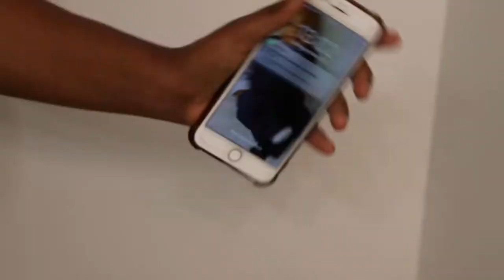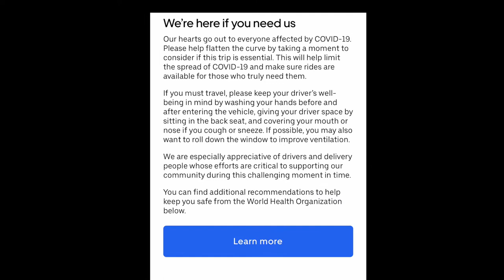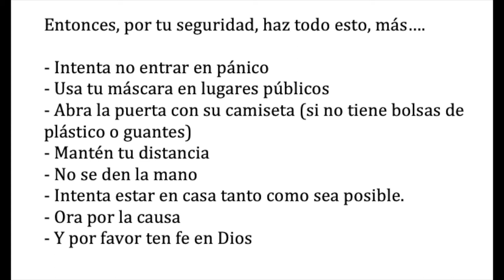41. Posibles formas que pueden ayudarlo a estar seguro durante el Coronavirus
Este video trata sobre formas en las que te pudieran ayudar a estar a salvo.

Anillo redondo de luz led
Software: iMovie